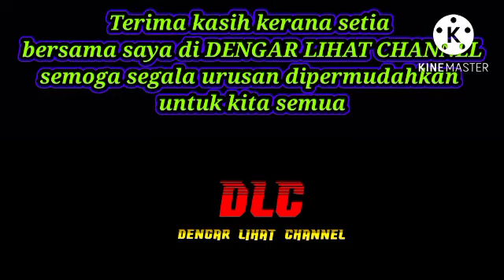AKHIRNYA KHAI BAHAR MENGAKUI PERASAAN BEGINI?BILA BERSAMA AINA ABDUL😍SEJUJURNYA.INI PENJELASAN KHAI?